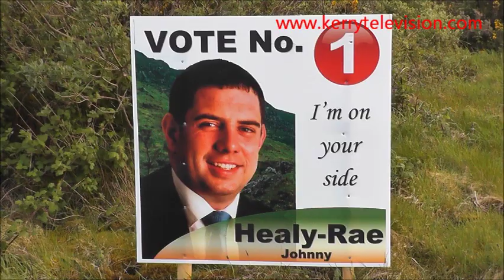Johnny Healy-Rae Killorglin Canvassing May 2014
Johnny Healy-Rae, canvassing in Killorglin, on a rainy windy day!
plus extra footage of on-going campaign.